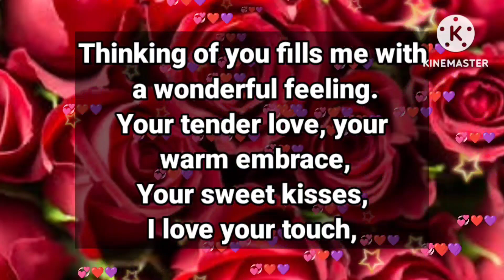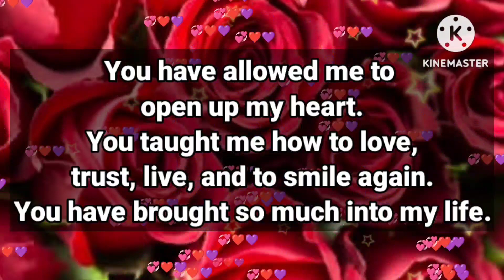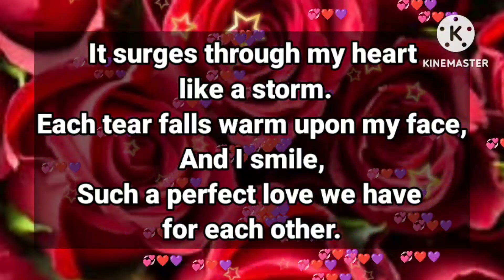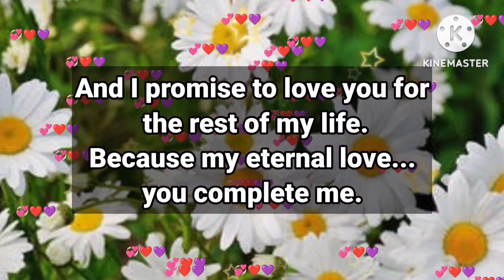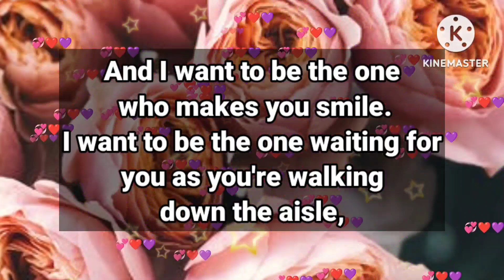I Have This Doubt, Baby.. please listen to me 💕✨🥺🤐